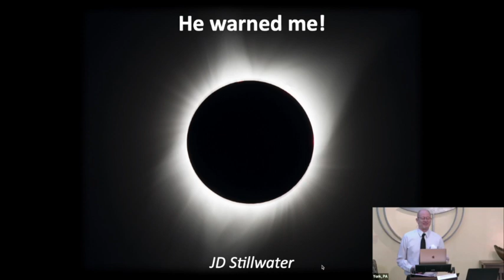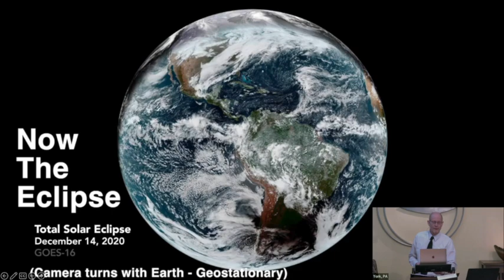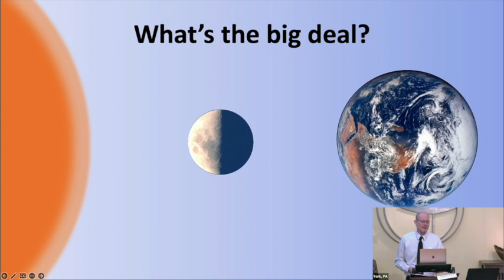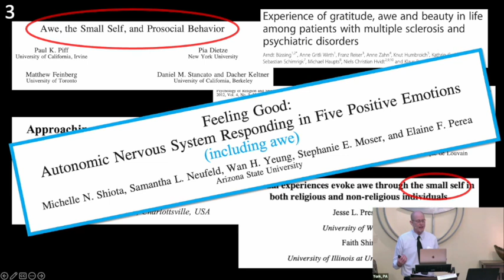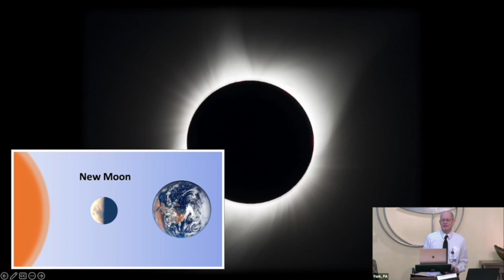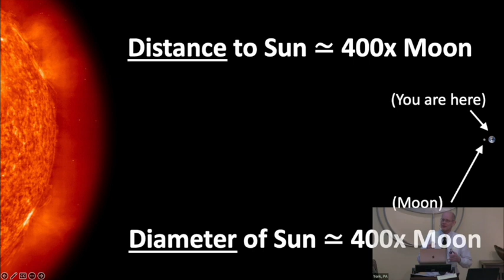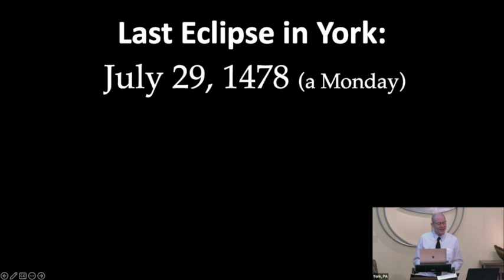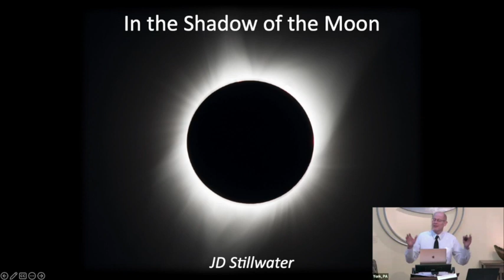Eclipsed: In the Shadow of the Moon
JD shares about his powerful spiritual experience during the total solar eclipse of 2017. Delivered at the Unitarian Universalist Church of York, PA in March 2024. Big thanks to my patrons!

Barbara Dewey
Ursula Goodenough
Doug & Jani from Shaker Heights, OH
Allan Pallay
Fred Dewey
Anne Louise Horgan
Janet Klein
Bill & Marilyn
Linda Guzynski
Levi G
Antony Van der Mude
Jody Walker
Darryl Purpose
Anonymous
Brandon W
Melissa B
Sarah Goslee Reed
Jennifer Moldenhauer
Victoria S